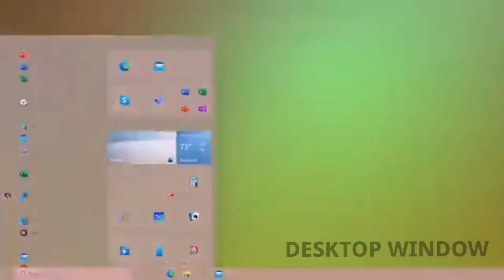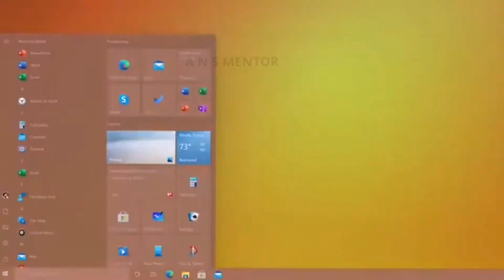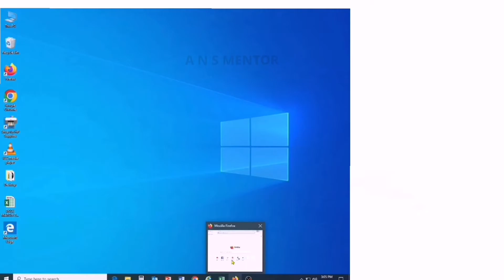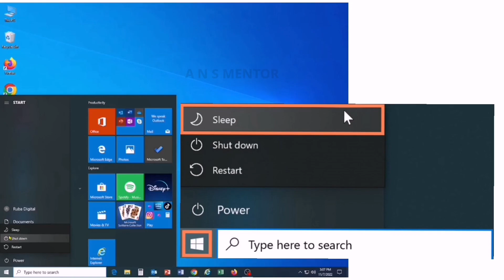what is desktop window | Desktop window interface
FOR YOUR QUERY RELATED :
Basic window desktop
window desktop explain
window desktop interface
basic window
desktop window kia ha

welcome to A N S MENTOR.
This video is about basic window desktop interface.